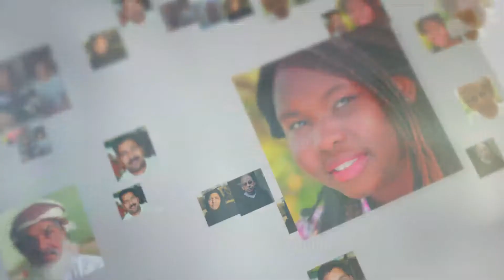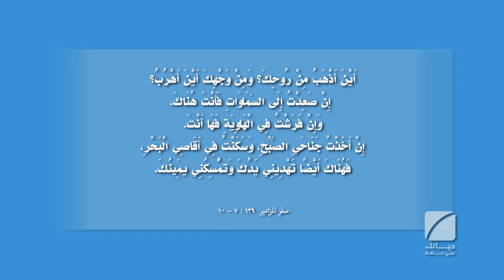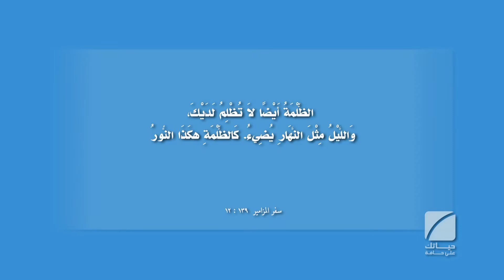هل أنت وحيد ونكرة ١ - برنامج حياتك على حافة - سلسلة البحث عن الله حلقة ٥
سلسلة جديدة من برنامج حياتك على حافة  بعنوان البحث عن الله  من خلال هذة السلسلة سندرس معاً هل تجد الله وقت الأزمات وأين هو في حياتك؟ هل اختبرت قوته؟